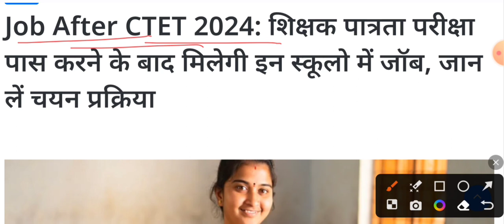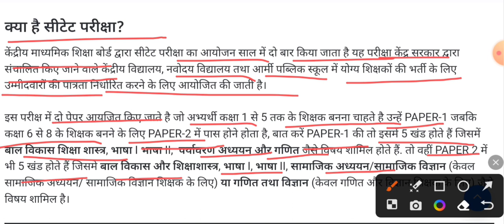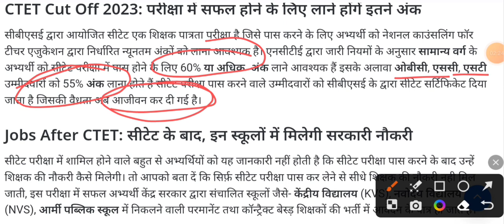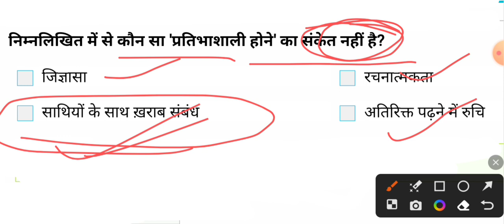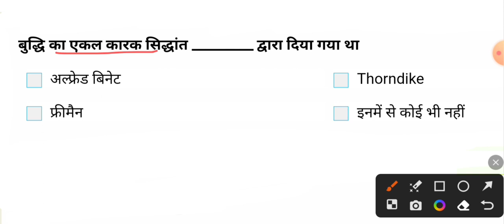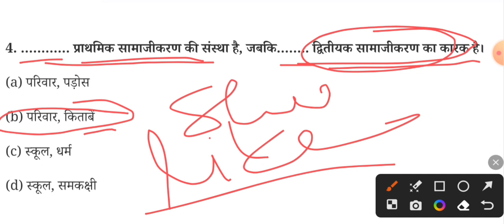CTET 2023 - 24 ctet पास बनेंगे शिक्षक | Ctet form fill up 2024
CTET 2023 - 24 ctet पास बनेंगे शिक्षक | ctet latest news today

About video - Hello students and friends in this video you are watching latest new of CTET December 2023 notification.

ctet exam 2024 EVs की तैयारी इस वीडियो से करें जो की काफी महत्वपूर्ण है ncert based MCQ question Answer 👇👇👇👇👇👇

your queries -
ctet online form apply 2023
ctet dec 2023
ctet dec 2023 new notifications
ctet dec form kab aayega
ctet
ctet 2023
ctet new update
ctet exam ka result
how to download results
ctet exam 2023
ctet exam results 2023
ctet ka answer key
official ansswer key of ctet 2023
official ansswer key of ctet 2022
ctet ka new update by pradeep sir
ctet ka result
2023 ctet ka result kab aayega
result kab aayega ctet ka
ctet admit card 2023 kaise download kare
ctet admit card self declaration form kaise bhare
 ctet admit card 2023 phase 2
ctet admit card download kare kaise
ctet admit kaise download kare abhi
ctet re admit card download kare
ctet ree admit card 2023
ctet ree admit card
ctet 2023
ctet new notifications
Answer key of ctet 2022 paper 1
Atoz study point pradeep sir
Ctet ka answer key kab aayega 2023
Ctet ka answer key kaise milaye
Official answer key of ctet 2022
ctet answer key explanation
ctet answer